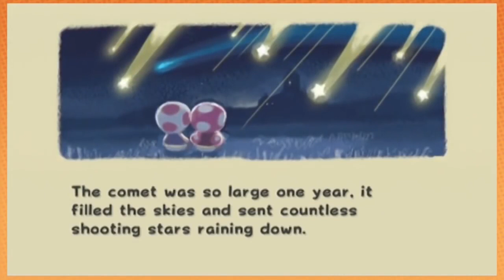Best of Game Grumps (July 2015)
10 times is the charm